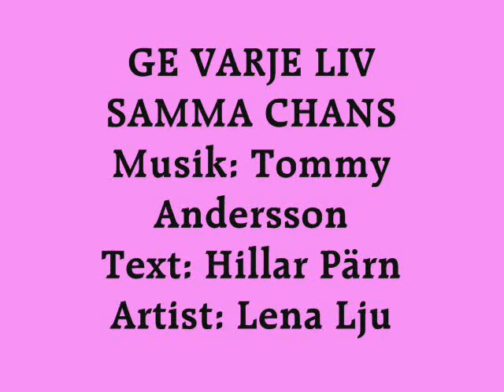Ge Varje Liv Samma Chans * Artist: LENA LJUNG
Melodier av Tommy Andersson och Hillar Pärn. Ett urval med allehanda låtar och artister.
Melodies by Tommy Andersson and Hillar Pärn. A choice of all sorts of songs and artists.
GE VARJE LIV SAMMA CHANS

Du är född bakom galler
och din dag saknar mening
men det blåser en vind igenom varje fångad själ
Jag vill vara därute
Jag vill bort härifrån
Frihetens sång
håller i gång
Alla som vill sjunga med

i harmoni och balans
var det än föds någonstans
och din värld kan bli fri

Du har aldrig sett havet
innan stormen bedarrat
Du har inte förstått emellan vilka striden står
För du tillhör naturen
du fanns här före oss
Vi har en sång
om att en gång
visa dig din egen värld